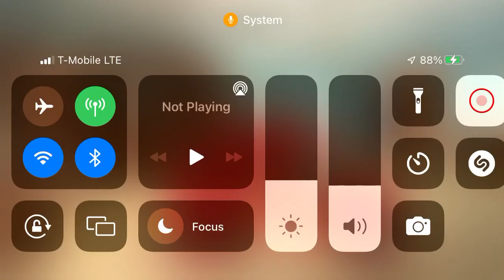I Meet Jonathan And Jessica And Mario